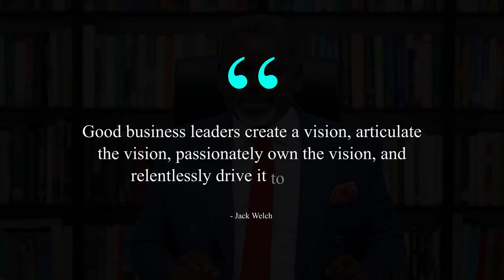THE VISION PROCESS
The vision process as a leader involves envisioning a compelling future for the organization, communicating it clearly to the team, and inspiring them to work towards its realization. It requires strategic thinking, adaptability, and the ability to motivate and align individuals toward a shared goal.